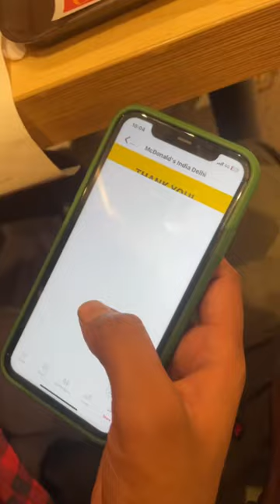99 rupee me 5 items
McDonald’s Connaught Place
Delhi McDonald’s
Mcdonals meal
McDonald’s burger
McDonald’s offer
Delhi shorts vlog
Shorts minivlog